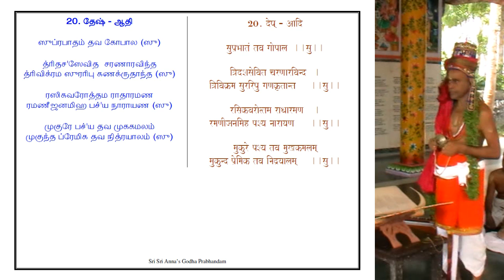Godha Prabhandham 20 | Suprabhatham Tava Gopala | Composed by Sri Sri Krishna Premi Swamigal